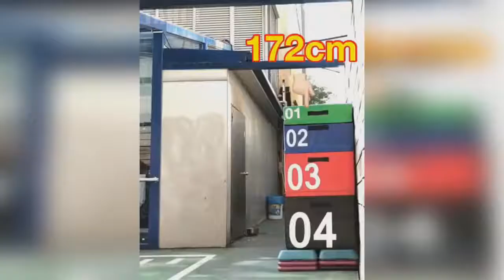crazy strong fitness moments | Workout Motivation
Living with a SEAL: 31 Days Training with the Toughest Man on the Planet

Slim in 6 DVD Workout